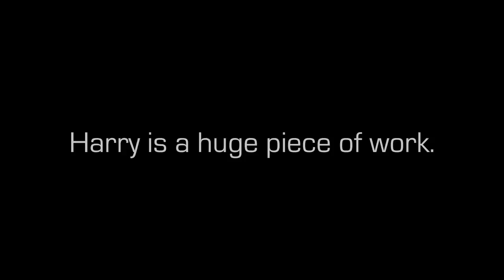Obedient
a Larry BDSM novel by OfficiallyCrazy || trailer by wefariwe64